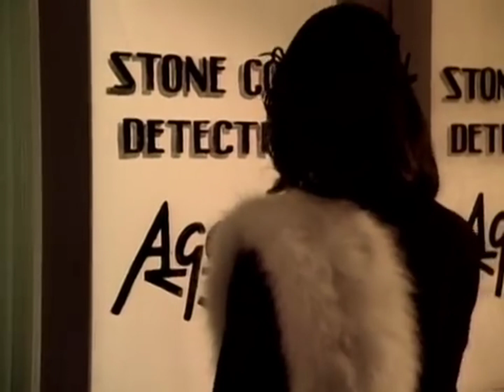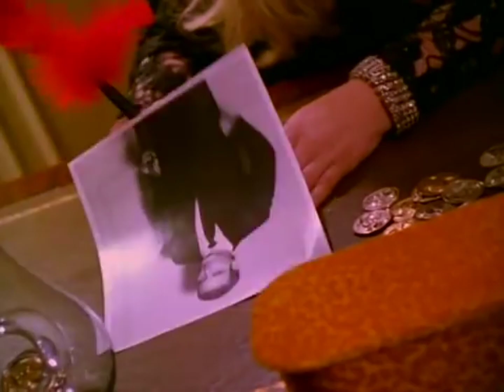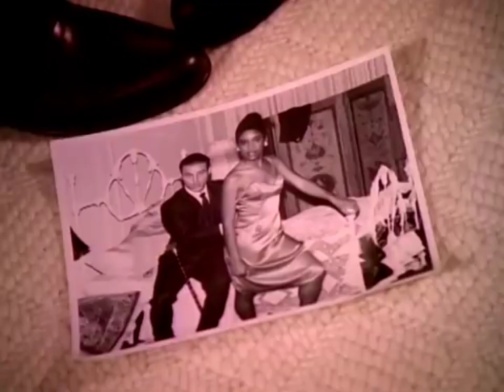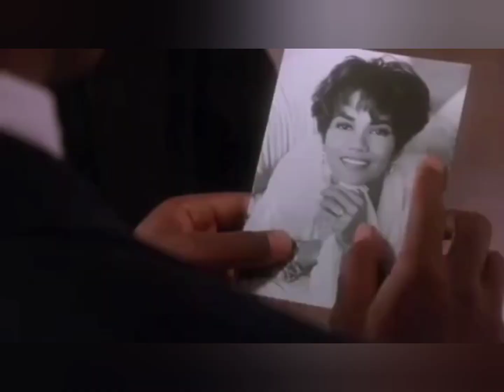in the mix.. Ralph tresvant - sensitivity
ralph tresvant
sensitivity
MCA records 1990

the compilation